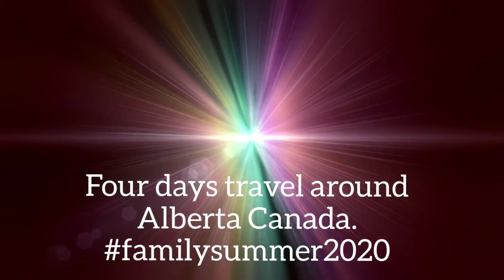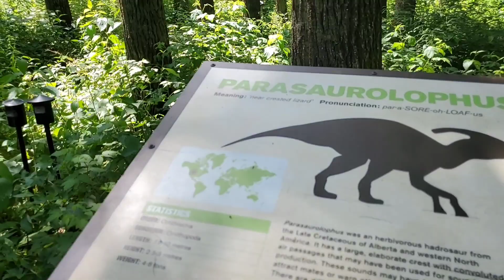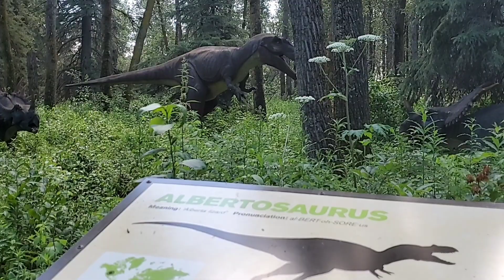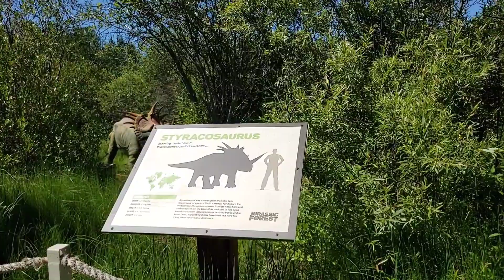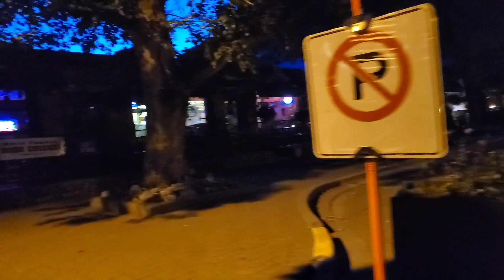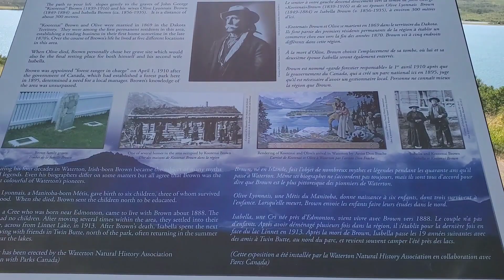Four days of travel around alberta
My family summer 2020 get away, edmonton➡️calgary➡️waterton➡️ Jasper